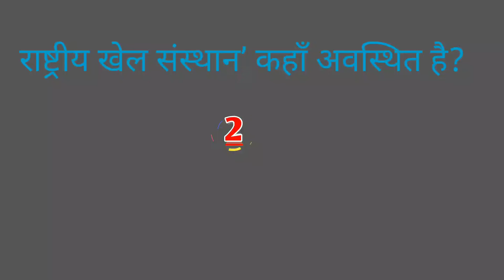g.k # g.k quiz # ssc GK ssc gd g.k # SSC MTS g.k # Railway GK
नमस्कार दोस्तों. Jai Hind vande Mataram

आपका बहुत-बहुत स्वागत है Gk Chennal With i मैं इस

चैनल पर आपको।

U.P special

UPSI

*UPP

* UP LEKHPAL

Railway

* RRB NTPC

SSC

SSC CGL

* SSC CHSL

* SSC MTS

* SSC CPO

* SSC STENO

▲ Others

*Bihar Police constable * Rj Police constable

* Army

etc.

preparation karaya jaega..